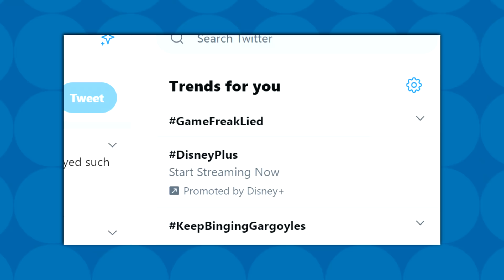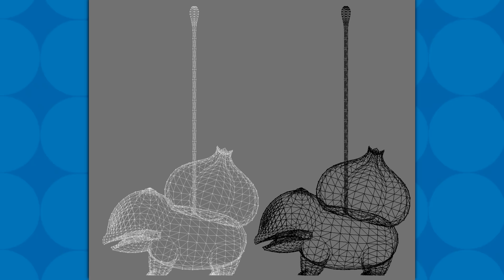Hard Evidence of Reused Pokemon Models Adds Fuel to the Fire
Dataminers continue to challenge GameFreak's claims that Pokemon were remade for Sword and Shield.